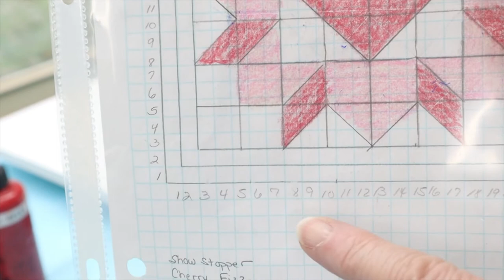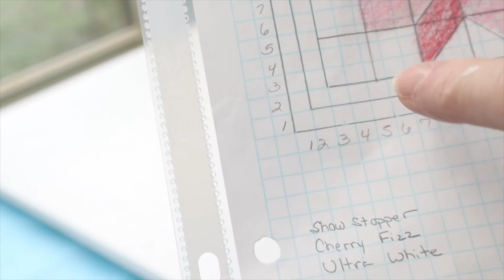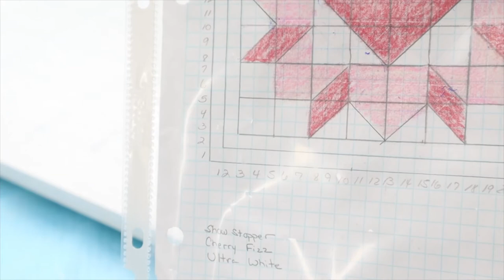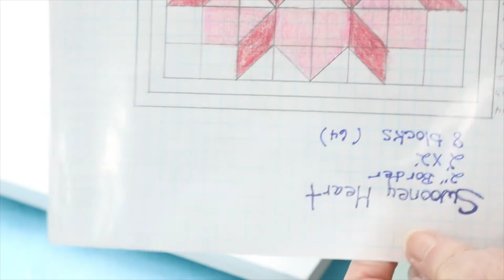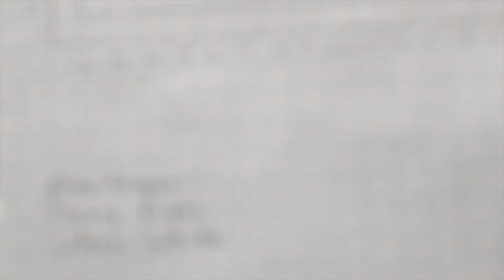How to Make a Barn Quilt: Swooney Heart Valentine Exterior Paint February : Video #17